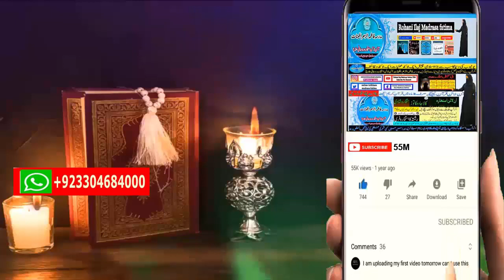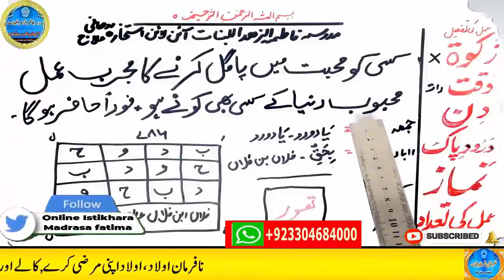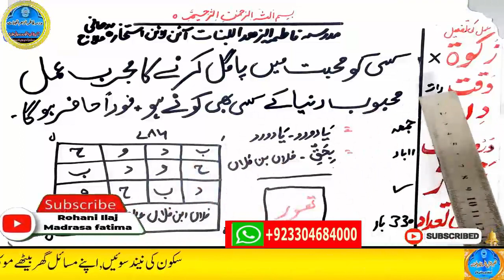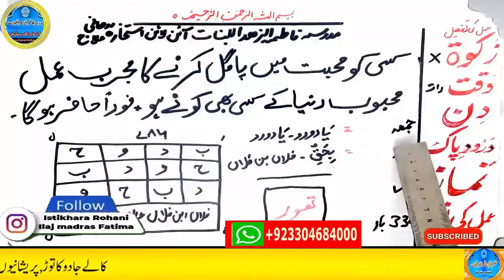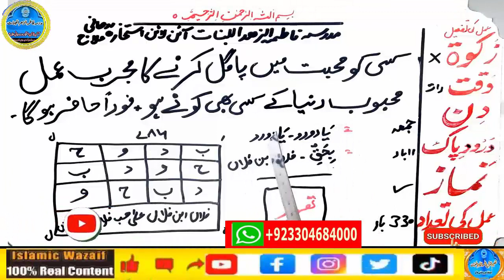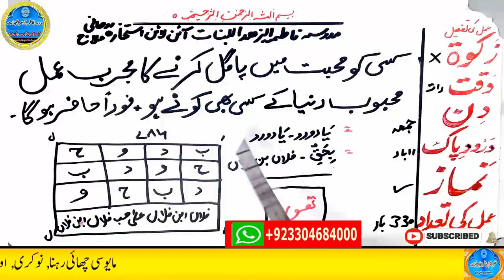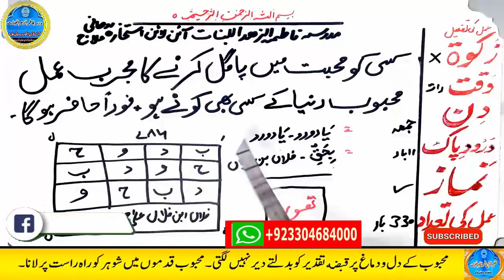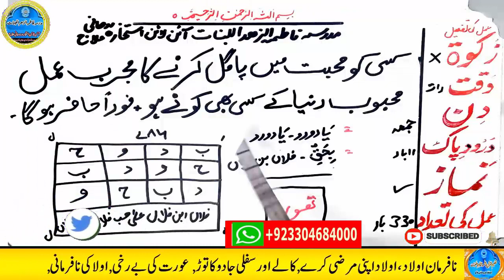wazifa for love,dua for love,wazifa for love marriage,mohabbat ka wazifa,ya wadoodo ka wazifa for l